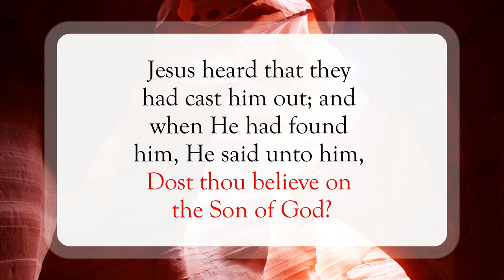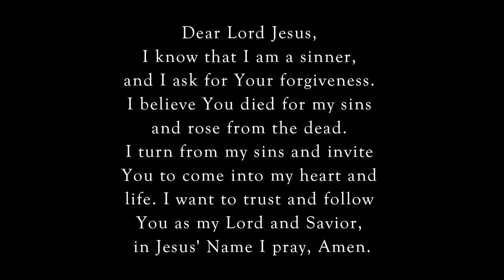Are You Blind😎WordofGod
Scripture of the Day! Are You Blind!